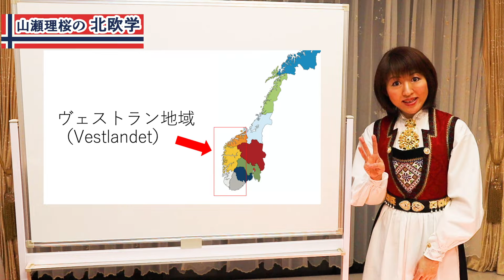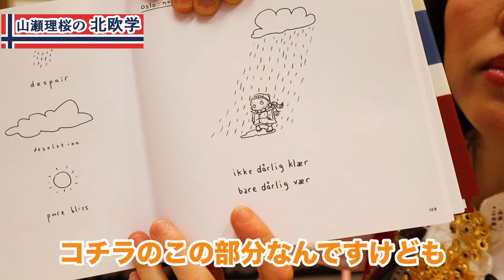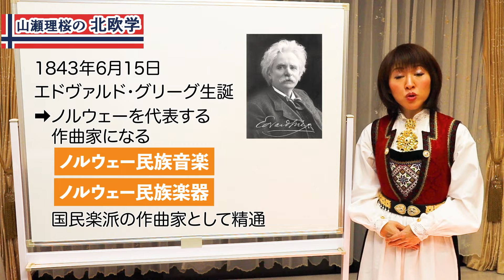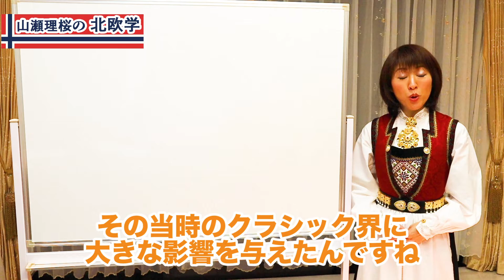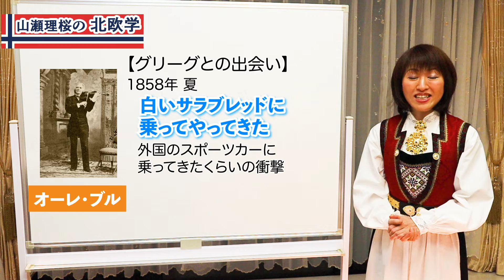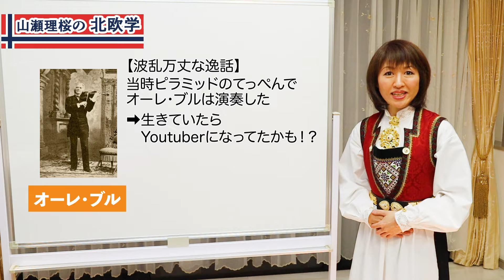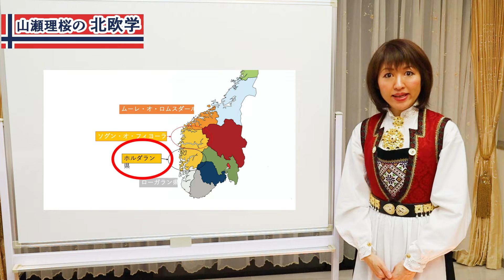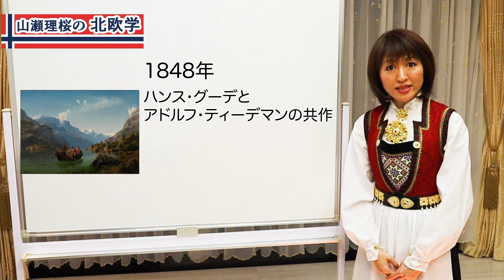【地域紹介】ノルウェーの各地域に学ぶ ヴェストラン地域② ベルゲン&ハルダンゲル編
今回はヴェストラン地域のベルゲン&ハルダンゲル地方についてお話させて頂きました。
この地は偉大な芸術家、そして個性的な芸術が生まれた場所でもあります。なぜノルウェーはこんなに個性的なのか、ノルウェー人の考え方も踏まえお話してますのでぜひご覧ください＾＾

▼山瀬理桜（やませりお）とは？
What's Rio Yamase？
マレーシアのクアラルンプール生まれ。
桐朋学園音楽大学演奏学科ヴァイオリン科卒業。
ヴァイオリンを故江藤俊哉氏に、ハルダンゲルヴァイオリン（現地名:ハーディングフェーレ）を故ハールバル・クヴォーレ氏に師事。
１９９２年より国内外のオーケストラと共演、ノルウェーのムンク美術館内ホール等、日本と北欧でコンサートツアーを開始。
ＮＨＫ出演や、朝日新聞「天声人語」、日経新聞の文化面等各マスメディアに紹介され、北欧のメディアでも常にエンターテイメント情報のトップで取り上げられている。
宮崎駿監督の短編アニメ「水グモもんもん」の音楽監督（作曲＆演奏）を担当し、スタジオジブリ作品「ゲド戦記」にも演奏参加。
ビクターエンタテインメントより「ゴールデン・オーロラ」「クリスタル・ローズ・ガーデン」「フィヨルドの愛の唄」等CD多数リリース。

メジャーデビュー10年目の記念年になる2014年からは、出生地でもあるマレーシアでのコンサート活動も開始。
マレーシア上場企業やYAMAHA Malaysia、馬在ノルウェー王国大使館、馬在日本大使館主催の式典やイベントにゲストアーティストとして出演し、その様子は大手英字新聞「Star」や「光明日報」等に大きく掲載された。

2018年、ノルウェーの作曲家グリーグの誕生日でもある6月15日に、ハルダンゲル自治区から「Good-will ambassador of Hardanger（ハルダンゲル親善大使）」に任命される。
2019年より関西学院大学非常勤講師。

「ノルウェーがなぜ幸福度が高いのか」を
ノルウェーの歴史や文化から紐解きながらノルウェー関する情報配信をしていきます！